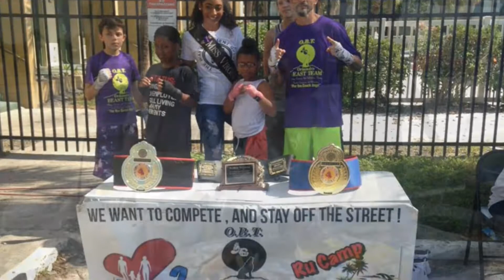X-Miami Gang Leaders share the stage at OBT speaking out against gang violence...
The last leader of Miami's Latin Syndicates "Level", Ex-leader of Miami Carol City 47th. Ave Boyz "Grill Gus", and former Godfather of Miami & Orlando's International Posse "Master Splinter" speak out against gang violence in Orlando's most notorious street OBT after almost 3 decades of old wars against each other and as new men with gloves and Godly love.